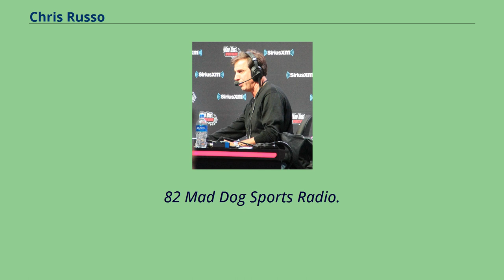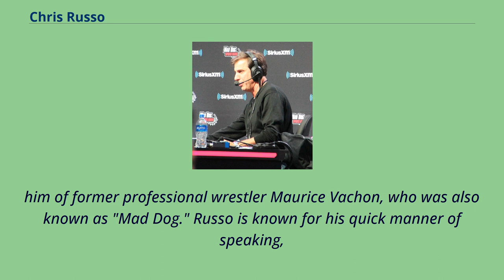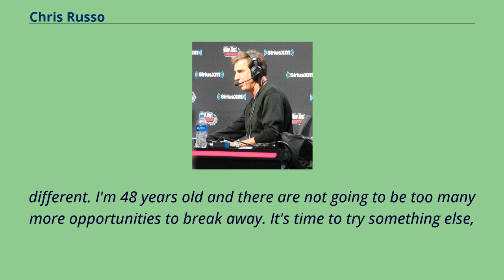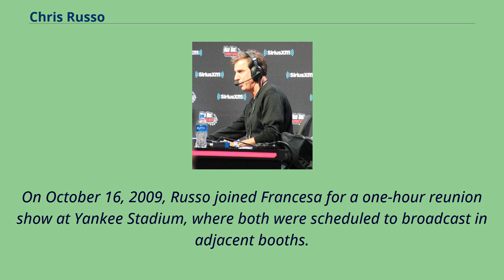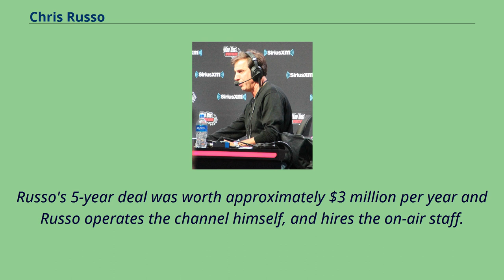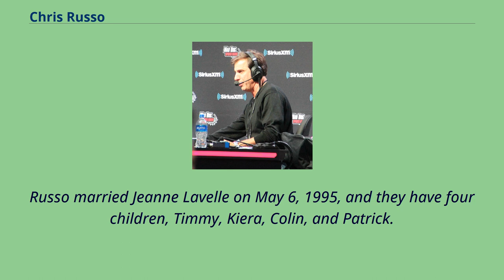Chris Russo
People_from_Syosset,_New_York
Christopher Michael Russo （born October 18, 1959）, known as Mad Dog, is an American sports radio personality best known as the former co-host of the Mike and the Mad Dog sports radio program with Mike Francesa,
which was broadcast on WFAN in New York City and simulcasted on the YES Network.
Russo joined Sirius XM Radio in August 2008 and operates his own channel, Mad Dog Radio.
He also hosts an afternoon radio show, Mad Dog Unleashed, SiriusXM Ch.
82 Mad Dog Sports Radio.
Russo was born in Syosset, New York on Long Island.
He went to Darrow School in New Lebanon, New York, and Rollins College near Orlando, Florida graduating with a degree in history.
He also spent one spring at the Cranleigh School south of London, England （Russo's mother is English） and one semester at Sydney University in Australia studying Australian history and literature.
Prior to joining WFAN, Russo worked for WKIS in Orlando, Florida between 1984 and 1987 and WMCA in New York City between 1987 and 1988.
During his career at WKIS, when it became clear that the people of Central Florida were having difficulty understanding his accent, the station sent him to see a speech therapist twice a week.
He received the "Mad Dog" nickname from New York Daily News Sports TV and Radio critic Bob Raissman, who said Russo's approach to radio reminded
him of former professional wrestler Maurice Vachon, who was also known as "Mad Dog." Russo is known for his quick manner of speaking,
his whistles, and his trademark greeting of "Good afternoon everybody!" at the start of the Mike and the Mad Dog show.
George Vecsey of The New York Times described his voi...